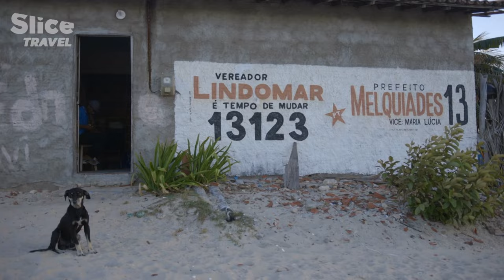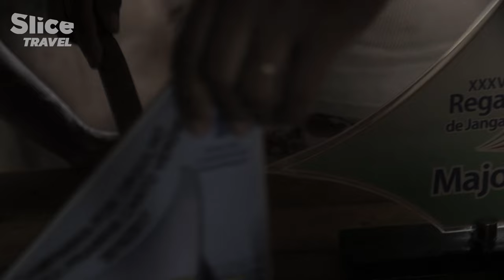Jangadeiros: The Seafaring Heroes of Brazil's North-East | SLICE TRAVEL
Strong, constant winds sweep the coast. The sea here is difficult and often dangerous. Those venturing out must have a good knowledge of sailing. And more than anything they must be able to manoeuvre the jangadas – these slender boats particularly effective at navigating across waves.

The ones able to do so are called Jangadeiros. They live in the north-east of Brazil. Luis lives in Canto Verde, a small village of 1000 people with an important community of fishermen.

Documentary : People of the Sea – America (2018)
Directed by Ludovic Fossard
Production: DÉCOUPAGES & ARTE France